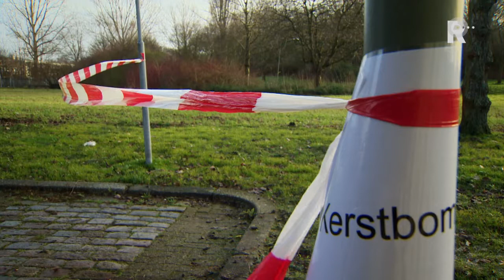Doodstil op inleverdag kerstbomen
Het was zaterdag erg rustig op de kerstboom inleverpunten in Dordrecht. De container in de wijk De Staart bood slechts onderdak aan enkele bomen.

   Lees meer: Tweede inleverdag kerstbomen Dordrecht doodstil